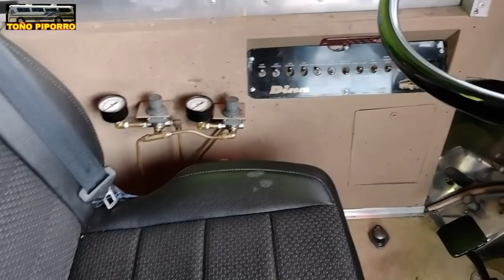DINA 1987 FLECHA ROJA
Saludos  amigos y aficionadas a estos Autobuses. Les dejo esta chulada de  Autobus con su cromatica de Flecha Roja